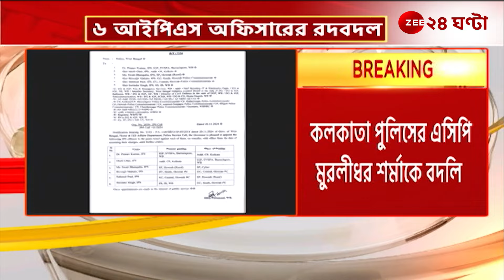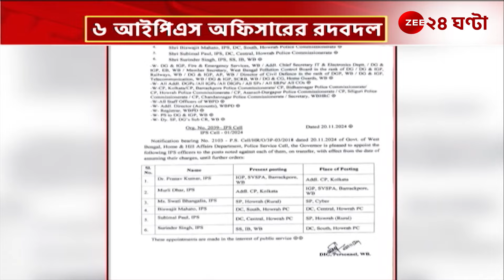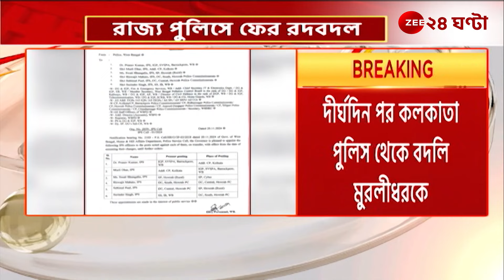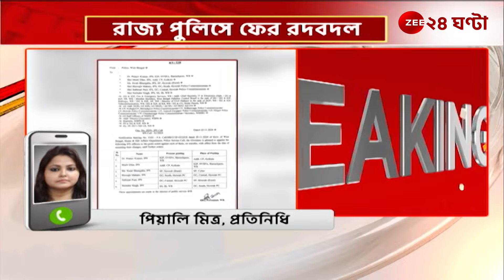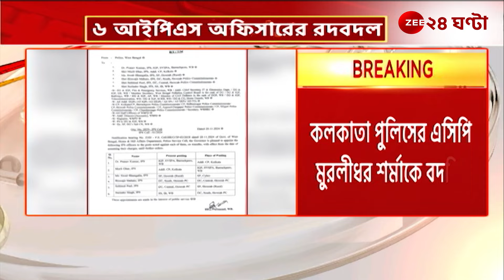Kolkata Police News: বদলি মুরলীধর শর্মা, কলকাতা পুলিসের নতুন এসিপি প্রণব কুমার! | Zee 24 Ghanta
Kolkata Police News: বদলি এসিপি মুরলীধর শর্মা, কলকাতা পুলিসের নতুন এসিপি প্রণব কুমার! | Zee 24 Ghanta

Kolkata Police  Piyali Mitra  Sukla Ghosh Manna